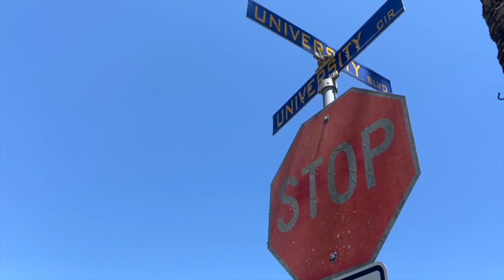TAMUK students dedicate semester to getting animals adopted